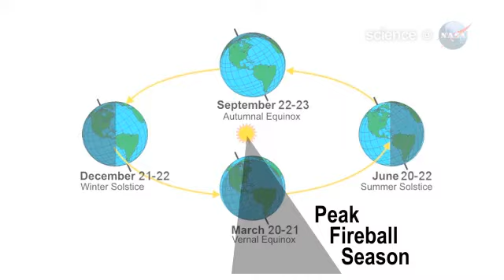ScienceCasts: Fireballs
For reasons researchers do not understand, the rate of midnight fireballs increases during the weeks around the vernal equinox. It's a beautiful display, but where do they come from?

NASA's growing network of fireball cameras is scanning the heavens for answers.

ScienceCasts are short videos about fun, interesting, and unusual science topics encountered by NASA's science missions.